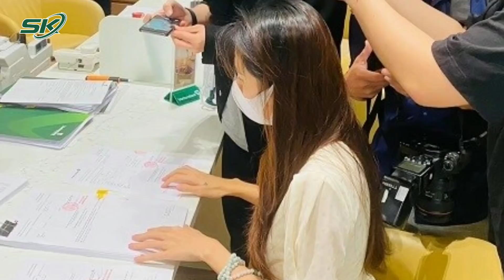2 Huyện Nghệ An Báo Cáo Bộ Công An Về Hoạt Động Từ Thiện Của Ca Sĩ Thủy Tiên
2 huyện Thanh Chương và Hưng Nguyên, tỉnh Nghệ An đang làm báo cáo gửi Cơ quan cảnh sát điều tra Bộ Công an liên quan đến hoạt động từ thiện của ca sỹ Thủy Tiên đợt mưa lũ năm 2020.

Mời quý vị và các bạn xem thêm: Thủy Tiên - Công Vinh Có Động Thái Mới Sau Khi Bộ Công An Vào Cuộc Rà Soát Vụ Từ Thiện